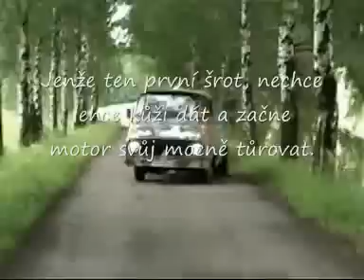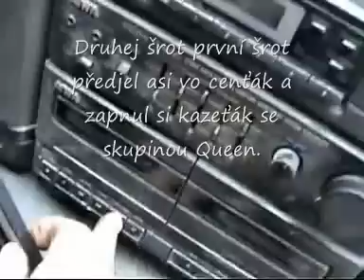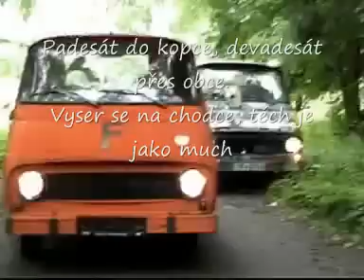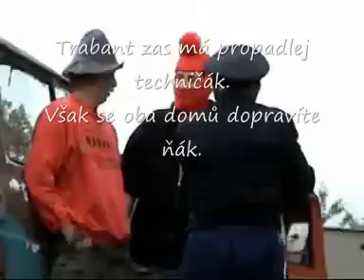Hustej Wimpy Jede šrot, jede šrot s textem